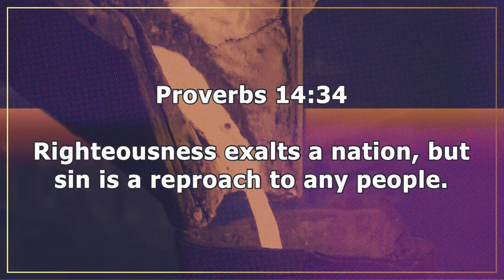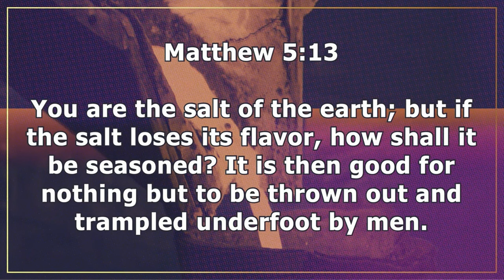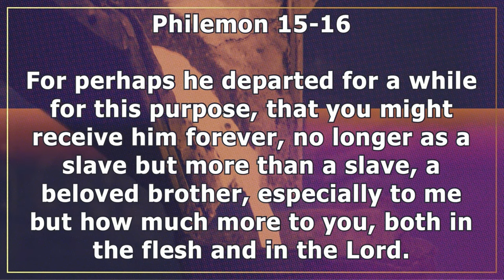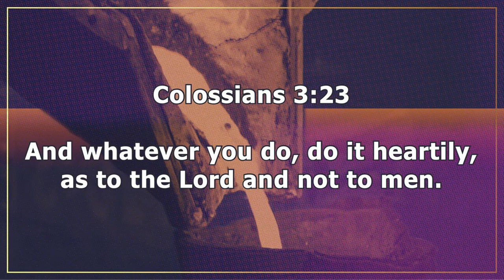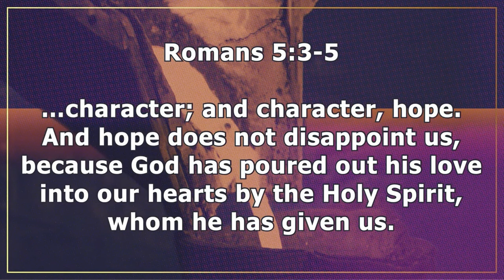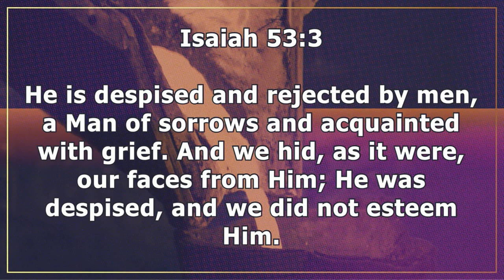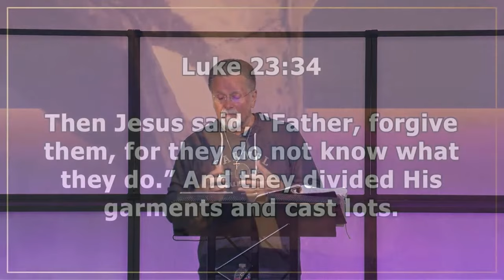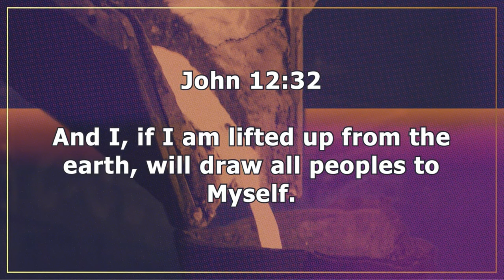1 Peter 2:18-25 | In His Steps | 6.19.24